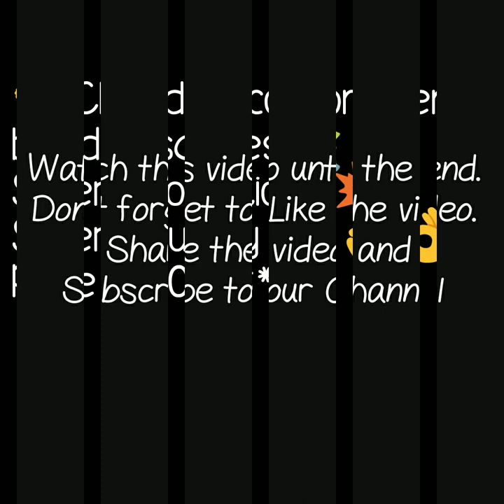chanderi cotton temple border sarees with price latest chanderi cotton saree chanderi sarees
cotton chanderi saree with temple border,
chanderi cotton sarees images,
chanderi cotton sarees price range,
chanderi cotton sarees with kalamkari blouse,
chanderi cotton sarees in chennai,
chanderi cotton sarees amazon,
chanderi cotton sarees facebook,
temple border sarees,
nalli temple border sarees,
temple border soft silk sarees,
temple border cotton sarees,
temple border handloom sarees,
temple border saree blouse designs,
nalli sarees,
chanderi cotton saree online shopping,
chanderi cotton sarees flipkart,

1 . watsup for order: 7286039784
 2. no negotiations please
 4.Sorry, cash on delivery service is not available
 5.payment can send through RTGS,,google pay or paytm,account transfer.
 6.Dispatch will be with in 2 3 day after payment
 7.After dispatching we will send you courier number through watsup
 8.Depends on distance item will receive.normally 7 to 10 working days
 9.Take video at the time of parcel open
10.if you find any damages you can returned to same address
11.we supply all over  india,and overseases also.